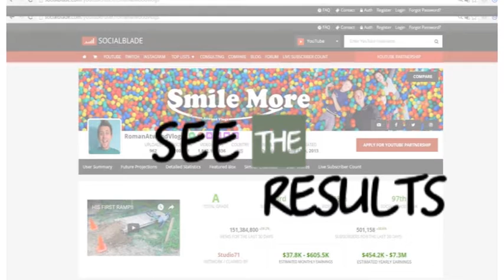HIS FIRST RAMP!! How much is it?